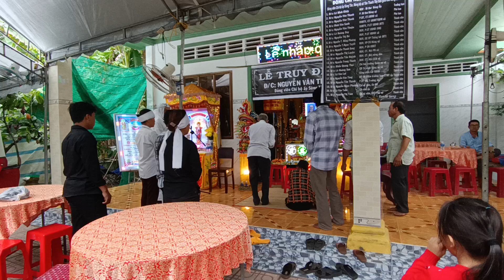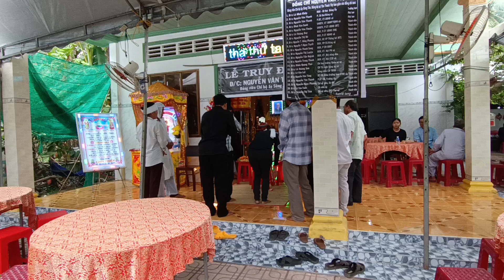lễ cúng của Bác xui với ông chúng tôi